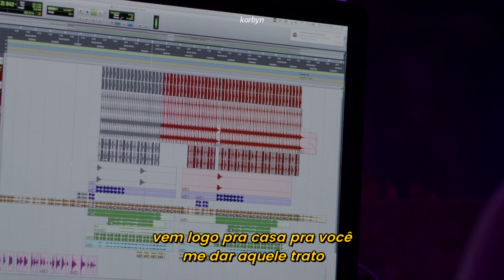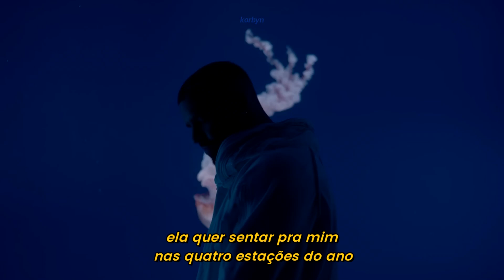drake - super soak (legendado)